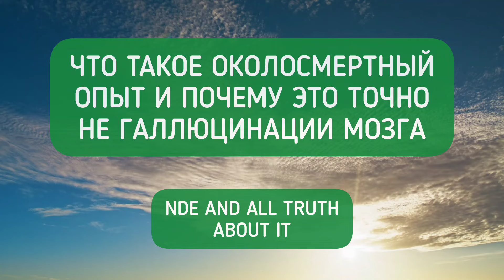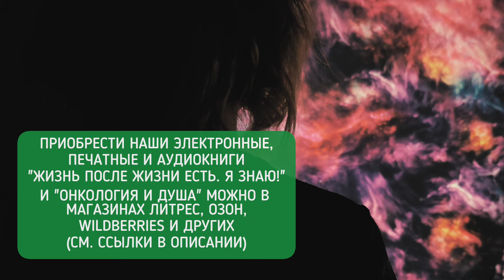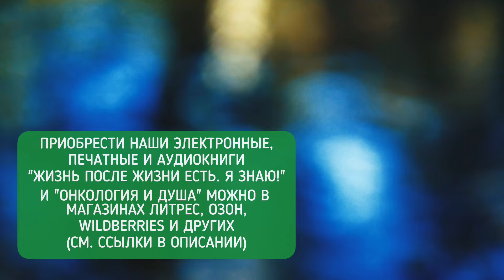Что такое ОКОЛОСМЕРТНЫЙ ОПЫТ и почему это точно не галлюцинации мозга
Сегодня на канале "Жизнь после жизни есть. Я знаю!" мы поговорим об Околосмертных Переживаниях (ОСП или NDE). Разберемся, что это такое и узнаем, почему Околосмертный опыт точно не является галлюцинациями, а представляет собой реальное явление.

Получить утешение горя и скорби об утраченных родных и любимых, а также ответы на все вопросы о Жизни после смерти и устройстве потустороннего мира вы можете на нашем канале и из наших книг.

Скачать книгу "Жизнь после жизни есть. Я знаю! Путешествие скептика в потусторонний мир"

Приобрести наши книги о Жизни после смерти и устройстве потустороннего мира "Жизнь после жизни есть. Я знаю!", а также книгу об исцелении от рака при помощи духовного мира "Онкология и Душа" всегда можно в магазинах Литрес, Озон, Вайлдберриз, Буквоед, Читай-город и других.